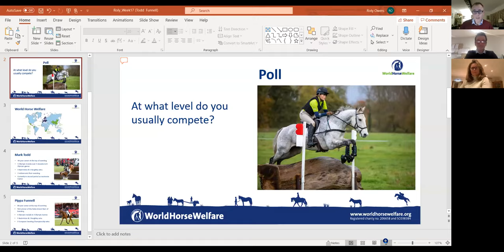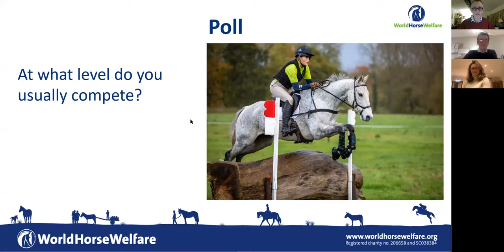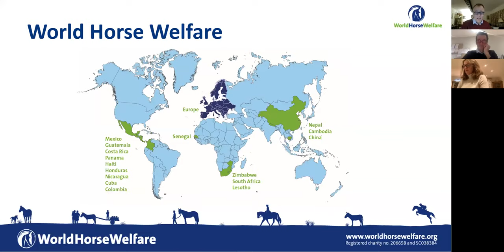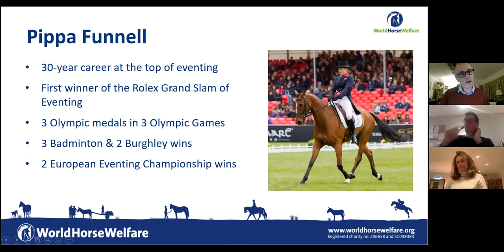Webinar: Preparing your horse for competition, with Mark Todd and Pippa Funnell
Learn from two of the world’s most successful event riders – Mark Todd and Pippa Funnell – about how to prepare your horse for competition.

2021 promises to be a season like no other, with preparation and early competitions blighted by coronavirus. In an informal panel discussion, Mark and Pippa talked about:
• How to get your horse fit to compete
• Common mistakes and how to avoid them
• The importance of good equine welfare in sport.

As well as discussing the effects of coronavirus and climate change on preparation and competing, Mark and Pippa talked us through the training programme and facilities you need to prepare a horse for the season.

And who better to learn from about how to avoid mistakes? Knowing when a combination is ready to move up a level, understanding interval training, and helping horses stay sound and fit over the long term are all covered during the webinar.

We also got an insight into Mark and Pippa’s views on what good equine welfare looks like, and their opinions on the FEI’s blood rules, the upcoming ban on trimming whiskers, and new recommendations on noseband tightness.